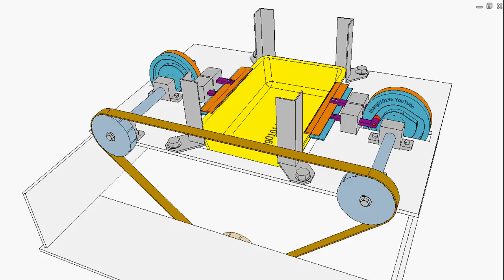Tray denester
Orange and jade blades perform the denesting of yellow trays.
The synchronic motions of the blades are controlled by orange and jade disk cams that are driven by a motor through a timing belt drive.